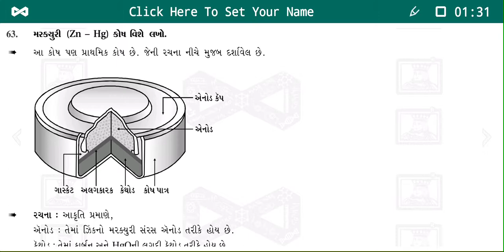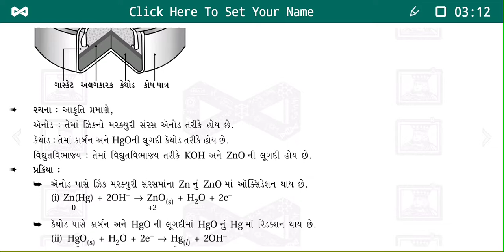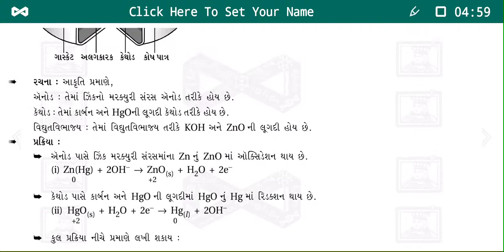STD 12 science chemistry part 1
Chapter 3 Vidhutrrasayan
ZnHg-- cell